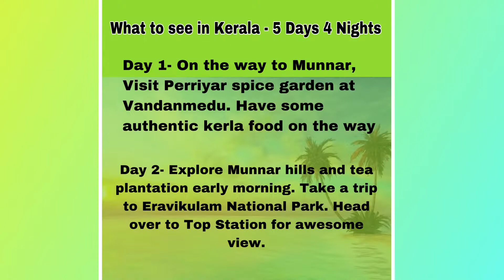Kerala Trip| Plan & Budget|What to see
Kerala, know as “god’s own country”is one of the popular tourist destinations in India.

I am sharing video of my my kerala tour for 5 days and 4 night. I have shared budget for 2 couples at end of the video.

Rs 800 couple ride

Rs.200 pp

Periyar Spice Garden Rs 200pp

Mattupetty Dam boat ride- Rs 200pp

Kadathanadan Kalari & Navarasa Kathakali Centre Thekaddy- Rs 200 p

Boat house Alleppey - Rates varies.